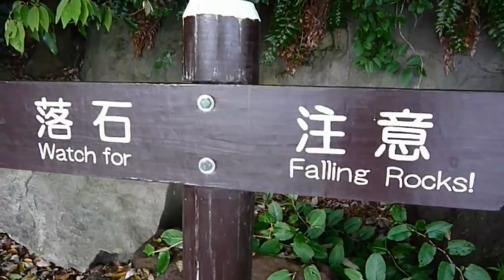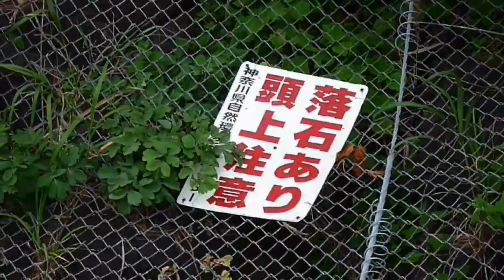(HD) Goro@Welsh corgi 20090610 Manazuru